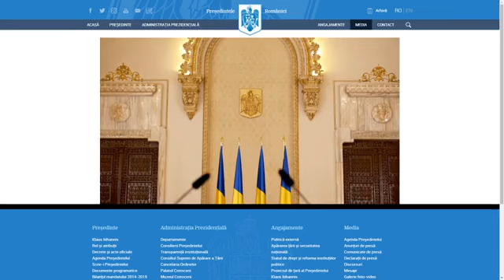Klaus Iohannis, planuri de viitor: România are nevoie de autostrazi si cai ferate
Declarație de presă Președintele României, Klaus Iohannis: România are nevoie de autostrazi si cai ferate

Fonduri europene pentru agricultură și protecția mediului: Fermierii români au nevoie să fie susținuți, astfel Guvernul a prevăzut fonduri substanțiale pentru desbăgubirile fermierile afectați de secetă.

 💬 Contacteaza-ne!
📰🏆📬📲 Fii informat! Fii ancorat în realitate!